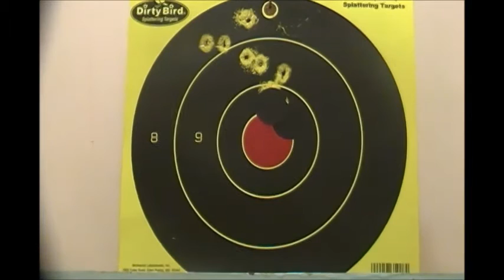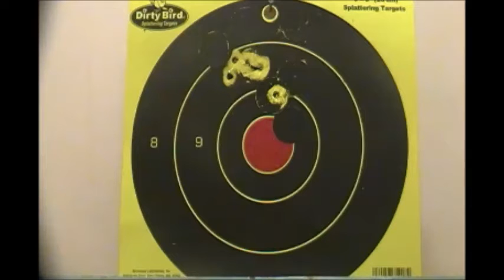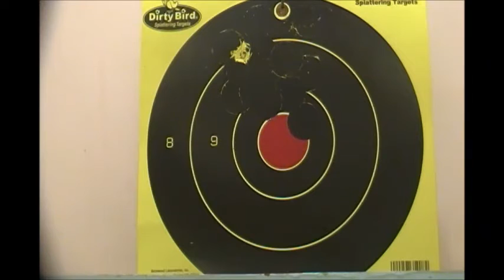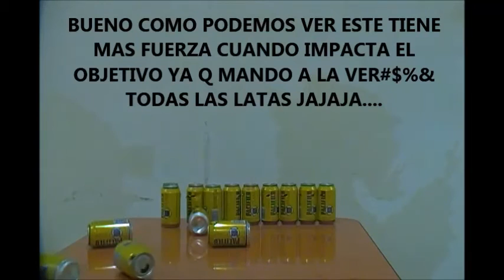PRUEBA DE DIABOLOS CON RIFLE MENDOZA XTREME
SE UTILIZARON DIFERENTES DIABOLOS PARA VER SU AGRUPACION LOS TIROS FUERON UN POCO SEPARADOS YA QUE EL RIFLE NO ESTA HACENTADO TOTALMENTE.